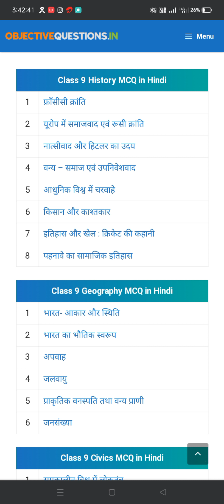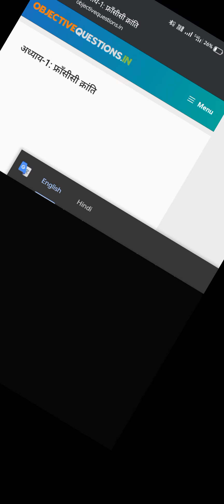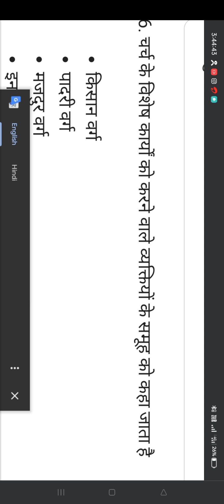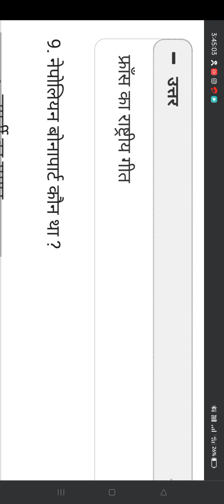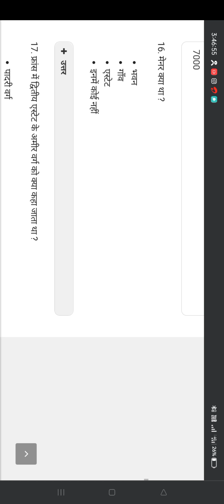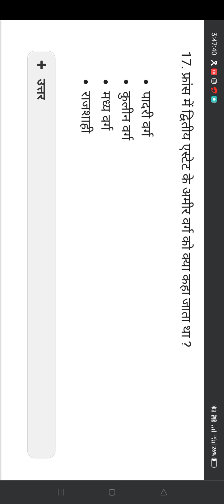jac Bord Class 9 इतिहास Chapter :- 1 , फ्रांसीसी क्रांति । 20 V.V.I. Objective M.C.Q. Questions 2022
Class 9 history chapter 1 objective question
class 9 history chapter 1 objective question 2022